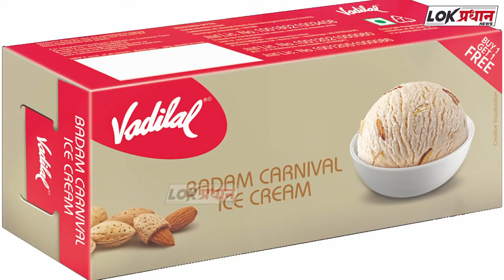अब आयेगा मजा- मंत्रीपद हा आमचा हक्क तो आम्ही मिळवणारच- बच्चू कडू